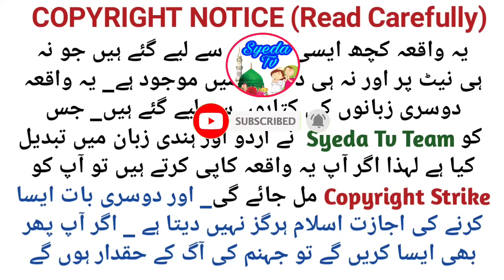Cobra Sanp ki Shakl Wala Jin | Allah wale aurJin ka waqia | Ghous pak ka waqia |Snake Story | Jinnat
aj ka sabaq amoz islamic waqia hai. huzoor Ghous pak sheikh abdul Qadir jilani ke ek shagird Allah wale aur ek jin ka jab Allah wale qabristan se nikal rahe thee to raste mein ek dhaari daar cobra saanp dikha jo asal mein jin ka beta tha Allah wale ne na samjhi ke alam mein us saanp ko maar diya phirAllah wale ko doosre jin jinnat ke badshah ke pas le gye aur Allah wale ka qatl karne hi lage thee ke achanak kya hua aye jante hain is waqiye mein